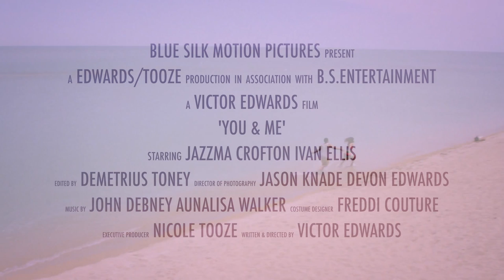You&Me Trailer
BlueSilk Motion Pictures Presents "You&Me" Feature Trailer